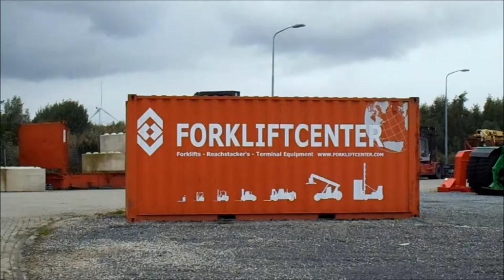SMV 16 - 1200C , Year: 2018 (new)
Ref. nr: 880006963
Year: 2018 (new)
Capacity: 16000 kg
Engine: Diesel
Volvo ( Stage 4) TAD 571VE 129 kW/2300 rpm
Lifting Height: 4000mm Duplex
Truconnect
Airco
Ad blue
Sun visor (roof window)